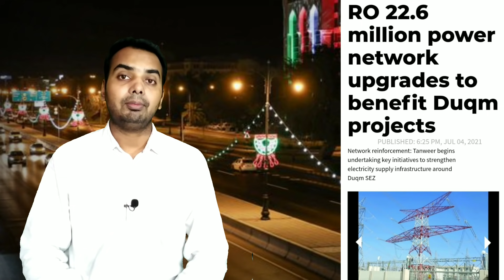Oman News|Oman news today|mortality rate increase|Royal Oman police|Ministry of Health|Dhofar|Muscat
Oman News|Oman news today|mortality rate increases in oman|Royal Oman police|Ministry of Health|Dhofar|Muscat|Oman News Hindi

All the information is sourced from the local newspaper and media channels eg. Gulf News,Times of oman, oman observers , and Twitter handles of respective sources and been tried
to keep accurate as far as possible. Viewers should check the official news before taking any action etc.